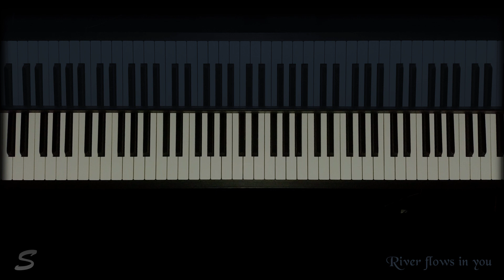River Flows in You - Yiruma(이루마) Piano cover (arr.Sanfty)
안녕하세요. Sanfty입니다. 주말이 왔어요~ 이제 완전히 여름이네요. 엄청 덥습니다...ㅠㅠ 이번주는 저번에 준비하다 접어놨던 곡을 다시 끝까지 편곡해서 연주까지 해봤어요. 작곡가 이루마님의 명곡 River flows in you입니다.  즐감하시고 주말 잘 보내세요!

(P.s 나름 해본다고 편곡했는데, 연주하다보니 의도치않게 맘대로 재편곡 하고 막...)

Please, hope you enjoy my performance of River flows in you by Yiruma. I just arrange it into my style.

Hello, I'm Sanfty, I love piano misic.  I'd like to introduce you various piano songs. I make piano covers of classical and favorite songs with warm and lovely sounds. Please hope you enjoy my play. Thank you!

영상은 매주마다 하나씩 올라갈 예정이에요~